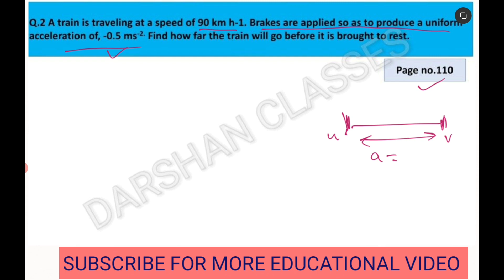A train is travelling at a speed of 90 km/h. Brakes are applied so as to produce a uniform acceler..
Q.2 A train is travelling at a speed of 90 km/h. Brakes are applied so as to produce a uniform acceleration of – 0.5 m s-2. Find how far the train will go before it is brought to rest.

Motion class 9th topic wise VIDEO link

Motion class 9th intext questions and solution